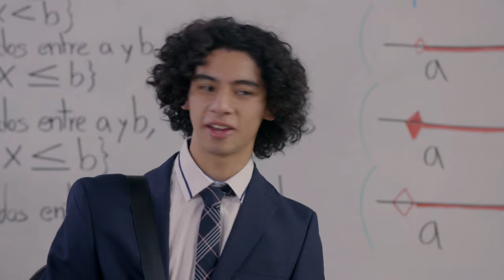Jazmín paga muy caro los errores de su familia | La Rosa de Guadalupe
En La Rosa de Guadalupe, Jazmín se niega a involucrarse en los negocios sucios de su familia, pero un conflicto con una banda rival la hará presa de una venganza.